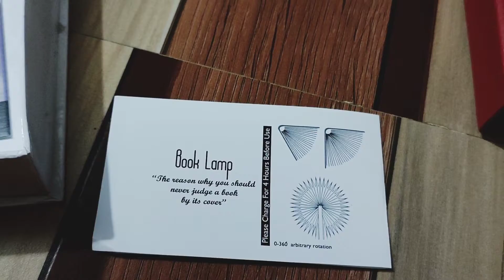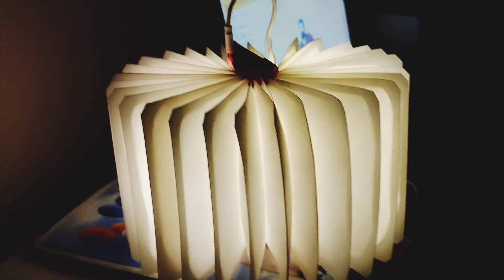Book Lamp || by Flipkart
Lamp
home decor items